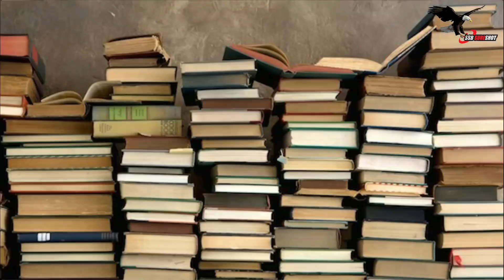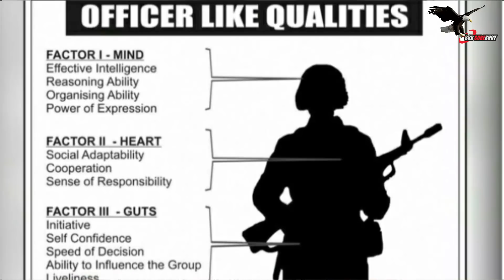Focus On Self Improvement & Preparation To Crack SSB by Maj Gen VPS Bhakuni | SSB Sure Shot Academy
On popular demand from our viewers, we have now started 5-Day Online Course for SSB. All the topics from the actual SSB Interview will be covered in this course. It is a perfect opportunity for anyone who cannot travel to any of our branches or cannot afford to take the regular course.

Major General VPS Bhakuni, VSM, was commissioned into the Dogra Regiment in 1981. He has rendered distinguished service of 37 years in the Armed Forces.  The General Officer has participated in various operations including Counter Insurgency operations viz., Operation Pawan (Sri Lanka-IPKF), Operation Rakshak and Operation Parakram in Jammu & Kashmir.  The General Officer has performed the duties of Colonel General Staff (Operations) of a Corps in Western Theatre and MGGS (Info Sys) and Chief of Staff of prestigious 15 Corps in Srinagar when Kashmir was under floods in Sep 2015. The General Officer assumed the responsibility of Commandant, Selection Centre South in Jan 2016 which is tasked to select officers for Army, Navy and  Air Force till his retirement in June 2018.

About SSB Sure Shot Academy, Bangalore:

A unique academy dedicated to Personality Development and Inner Engineering. The focus is on grooming and training our youth to help understand themselves and their potential.

Youtube Rudrapur Branch: @

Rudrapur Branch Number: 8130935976